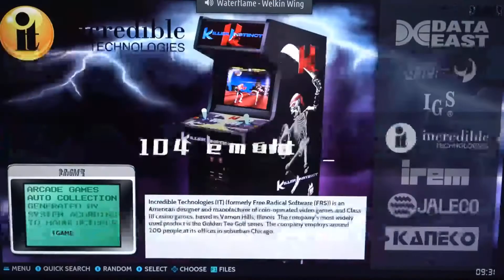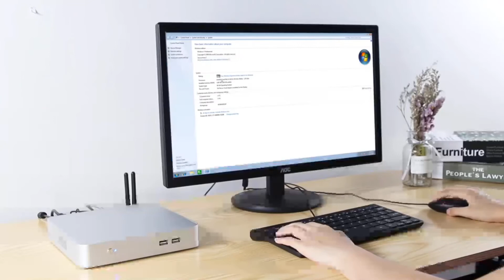Рейтинг ТОП 5: Лучшие мини ПК (Неттопы) для игр 2021 с АлиЭкспресс | Какой мини ПК выбрать?